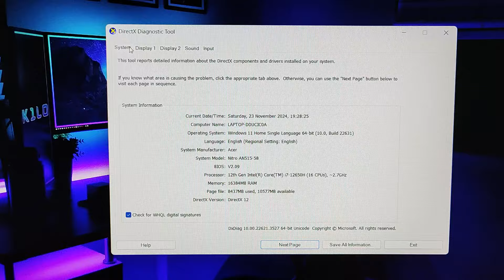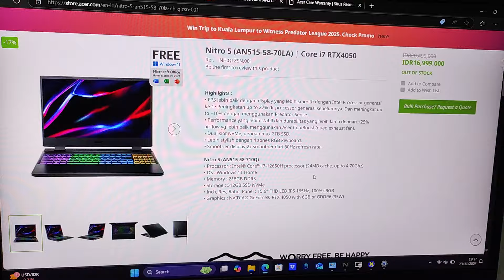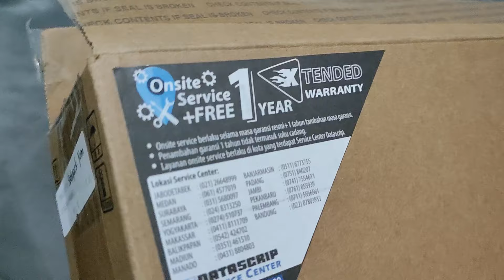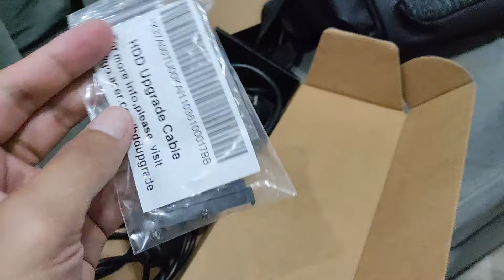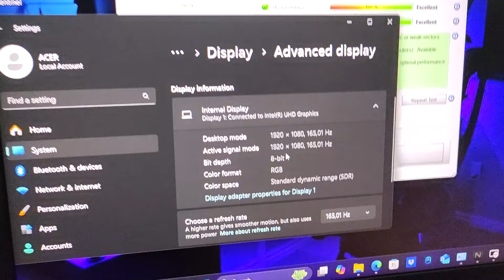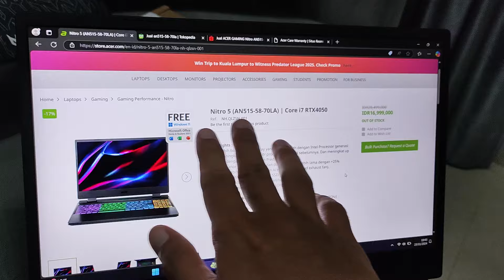NITRO 5 i7 12650H RTX 4050 6GB 100% SRGB RESMI BELI 17JT JUAL 13JTAN AJA BARU 3HR NYALA WAJIB TONTON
**Iklan diupload Max 1x24 jam setelah video ini tayang***